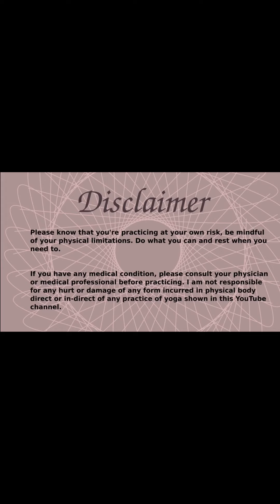Silence Sun Salutation, Yoga with Sunny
Welcome to Yoga with Sunny.

Welcome to Yoga with Sunny ! Silence  flow of Sun Salutation. Full Body Warm-Up, Moving Meditation, Boost energy, Lengthen and tone your muscles. Practice as you are in meditative mode. No instruction just follow the body movement.
Increases blood circulation, Creates more strength, flexibility, Opens hamstrings, shoulders, and the chest.
This yoga practice everyone can do it. It is a very slow flow for beginners, or advanced practitioner who want slow and calming practice.

Please Know that you're practicing at your own risk, be mindful of your physical limitations. If you have any medical condition, please consult your physician or medical professional before practicing. I am not responsible for any hurt or damage of any form incurred in physical body direct or indirect of any practice of yoga shown in this YouTube channel.